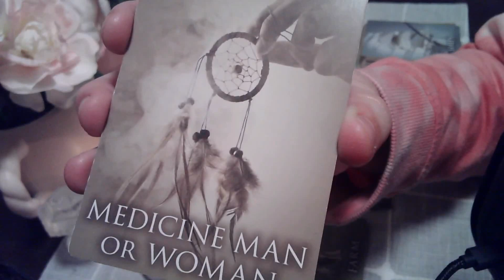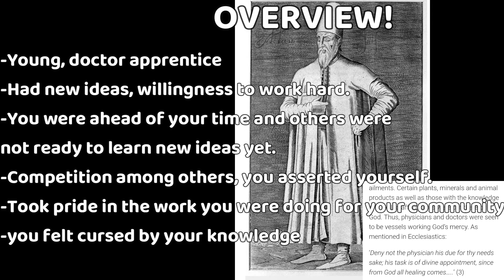Vdubs Past Life /Charms!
Vdubs is an executive producer and top dog of @RouteClout  Such a great reading!!